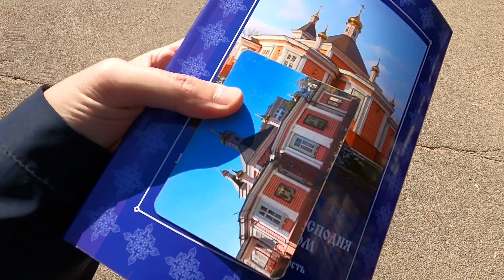храм Преображения в Богородском районе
В передаче "Обозрение московских храмов" (№ 60) - о единственном приходском храме - Преображения Господня - Богородского района на востоке Москвы.